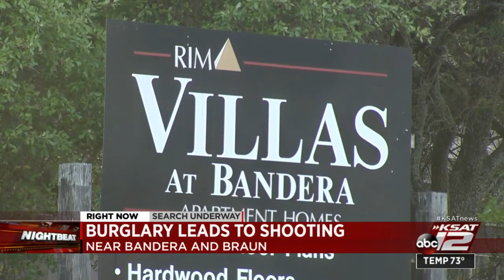Suspects sought in connection with burglary turned shooting on Northwest Side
San Antonio police are searching for the suspects who broke into an apartment and then got into a shootout with the people living there. It happened at the Villas at Bandera on the city's Northwest Side. Police say the renters walked in on the burglary and chased the suspects down. Eventually, shots were fired but the suspects got away.  Officers believe one of those suspects may have a gunshot wound.